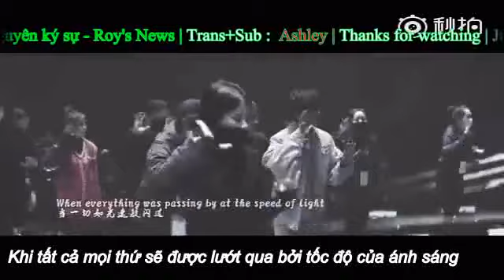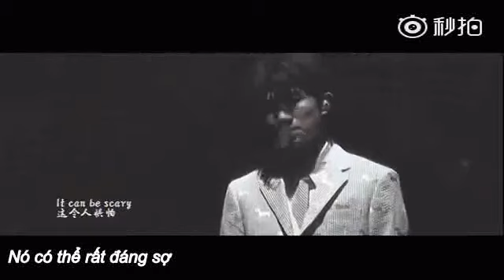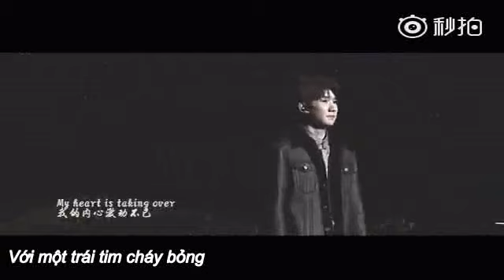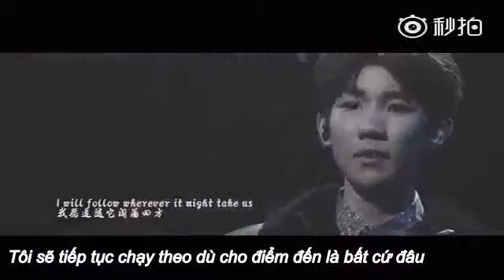[Vietsub FMV] Higher